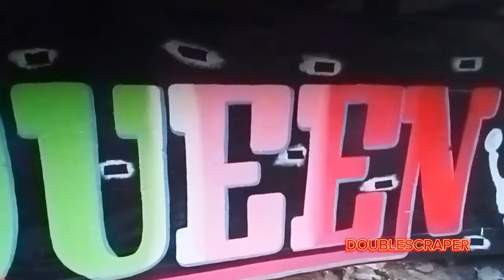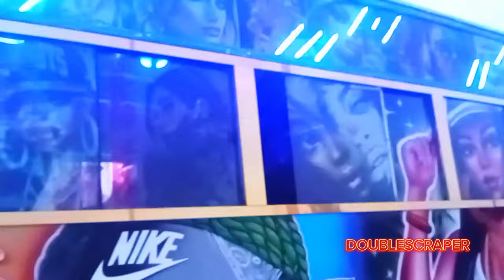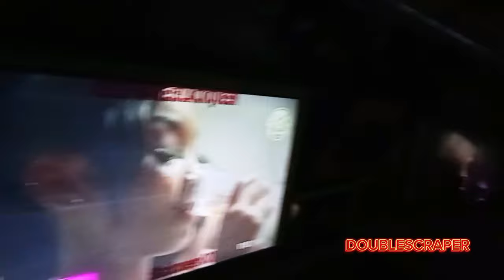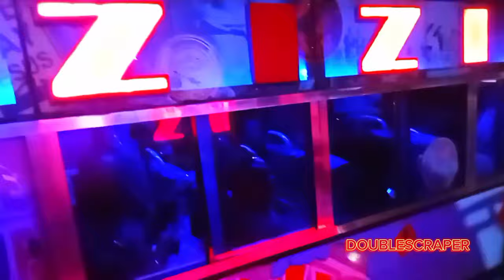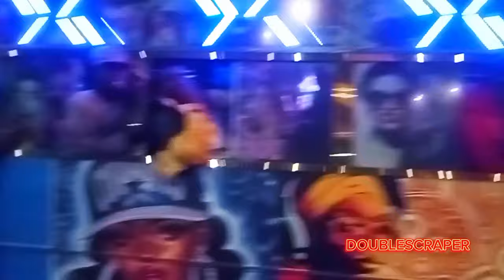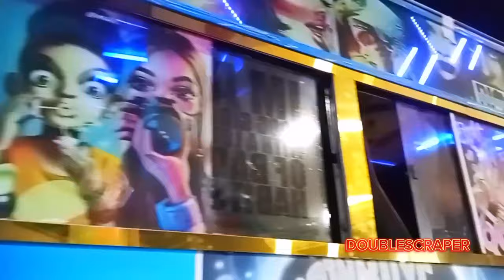THE SCENICS ON THE RETURN OF BLACK QUEEN(FROM TUXEDO FAMILY TO ZAMZAM 45) NAIROBI REVIEW SCENES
All fabrication process including sounds system portrait drawing , painting ,light setup, engine check up ,grand entrance in Nairobi City (44cityexit45githurai)

We love travel /road trips show /motor vehicle show or matwana culture because they help give moment its unique memories of a test. We are passionate about which cars/nganya are special enough to make it into culture or ride
That why double scraper the king sting has been loved for generations ride of test. It is a source of information about nganya /travel styles
Produced in Kenya by Kenyan and nganya culture from Nairobi,mombasa, kisumu, nakuru,naivasha,meru, thika,all Mt Kenya, machakos, kakamega, all Nanza,kilifi,kiambu,narok,kirinyaga, namanga to the world streets. we offer road trips /tour show across +254 coz we are teamtembeakenya